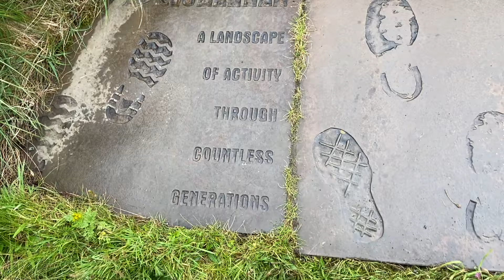Aaj ham waterfall dekhne gaye or hamne dekha end of land